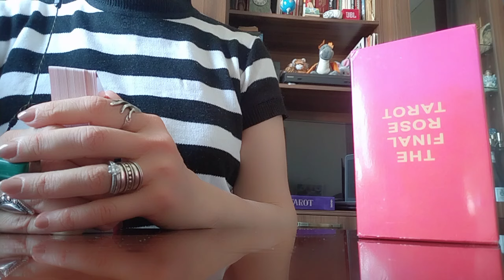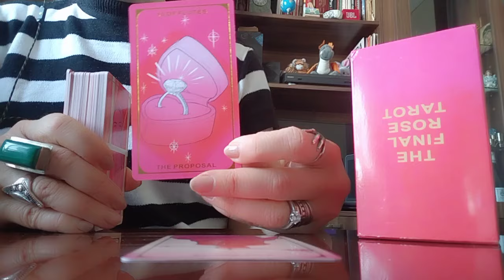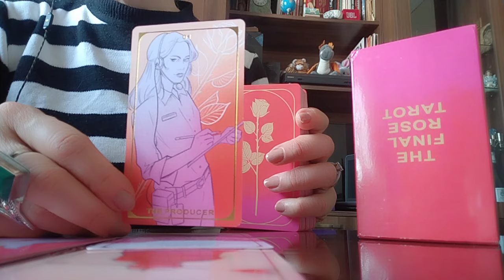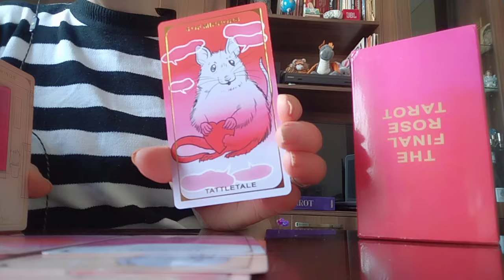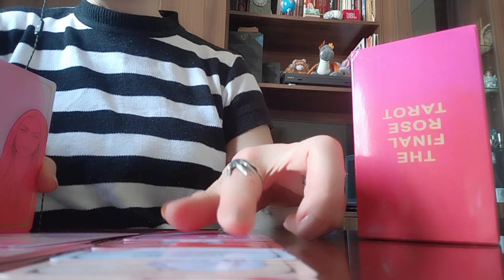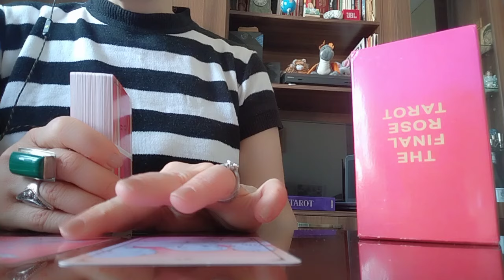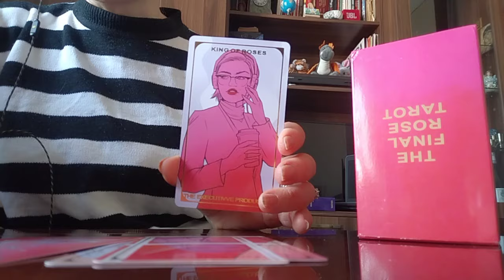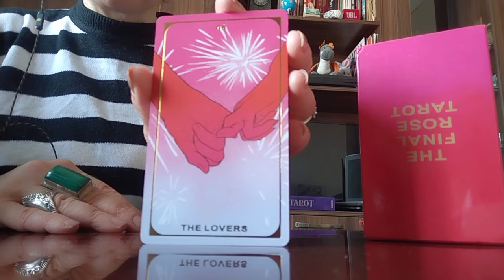ტაროს გაშლა ცვალებად ურთიერთობაზე! ეს სიყვარულია თუ სიცრუეში ყოფნა?👩‍❤️‍💋‍👨😊❤️